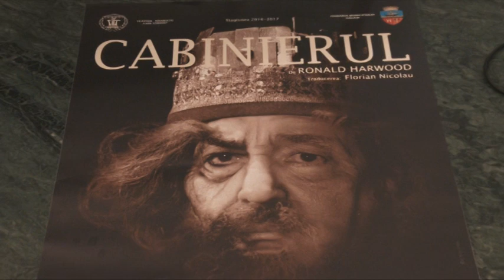Știre ETV/27.04.2017 – „CABINIERUL”, UN SPECTACOL DE CĂTĂLIN VASILIU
Teatrul Dramatic „Fani Tardini” din Galați se pregătește pentru lansarea celei de-a patra premiere din stagiunea 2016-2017. Gălățenii sunt așteptați sâmbătă și duminică la spectacolul-eveniment „Cabinierul”, în regia lui Cătălin Vasiliu.